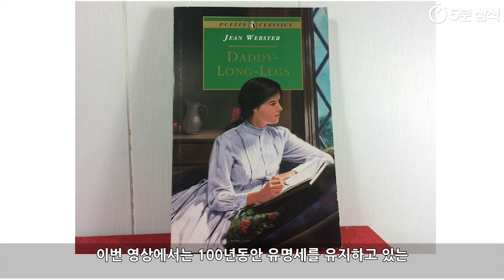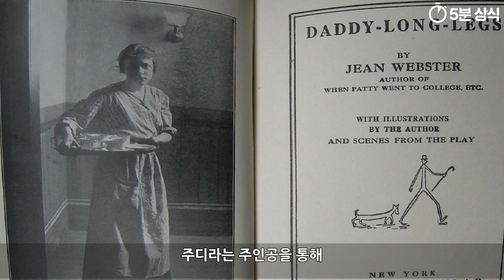키다리 아저씨 10분 요약정리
키다리 아저씨는 출간 이후
100년이 지난 지금까지도
전 세계적으로 잘 알려진 작품이라고 할 수 있는데요.

이번 영상에서는 100년동안 유명세를 유지하고 있는
키다리 아저씨에 대해 간단하게 살펴보도록 하겠습니다.